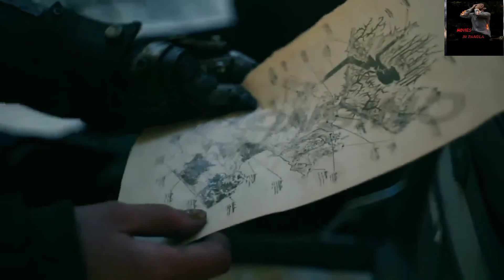উডস সিরিজের দরজা বাংলায় অনুবাদ। The door in the woods series movie explained in BANGLA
welcome in my YouTube channel MOVIES IN BANGLA 🤗😊❤️💯

The door must be protected. It must never be opened the monsters within are worse than anything in this world watch the door in the woods and the girl in the woods back to back, together for the first time.

Writer:  Joey Greene
Producer: Joe Harkenrider
Director: Paul Houston
Written by: David Calvert

Any footage in this video has only been used to communicate a massage (understandable) to audience.